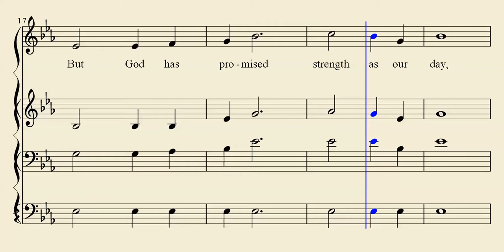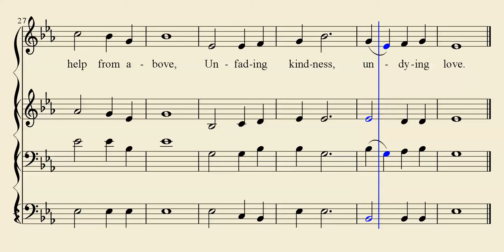God's Promise - Gospel Hymn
God's Promise

God has not promised skies always blue...

Words by J. H. D. and T. R. Crawford

Songbook: Songs of the Church
Edited by: Alton H. Howard
Publisher: Howard Publishing

Only Acappella (voice only) singing is used during Church of Christ worship for God.